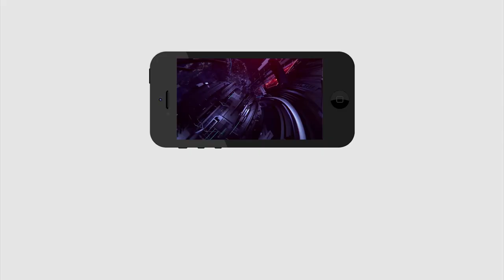AP Govt Warm Decision | జగన్ సంచలనం.. పెట్రోల్ డీజిల్ పై సబ్సిడీ | PDTV News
జగన్ సంచలనం.. పేథోల్ డీజిల్ పై సబ్సిడీ